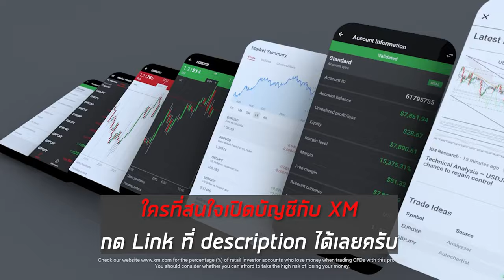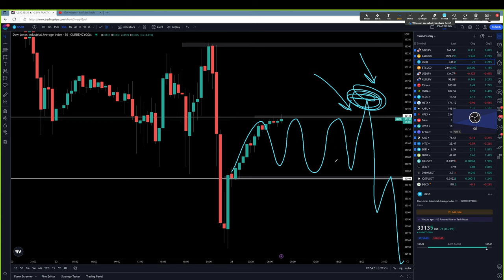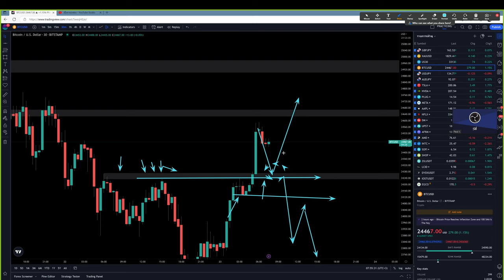Forex | 23 ก.พ. 66 | แนวโน้มทองคำ & GBP/JPY | วันนี้เทรดยังไงดี? - วิเคราะห์ GOLD & GBP/JPY & BTC